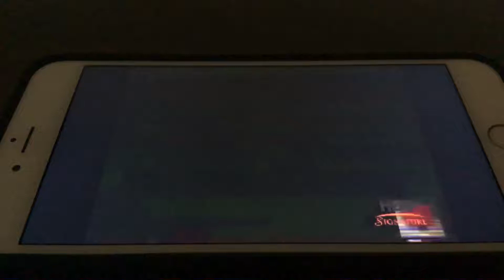HBO Feature Presentation (November 5th, 1998-April 1, 2011, Short Version - Low Tone)